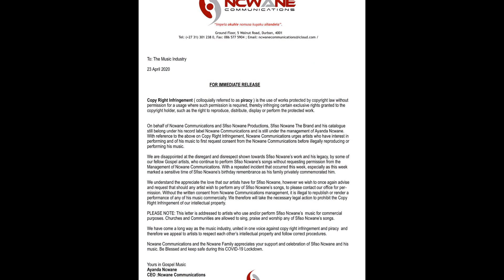Ayanda Ncwane said No!